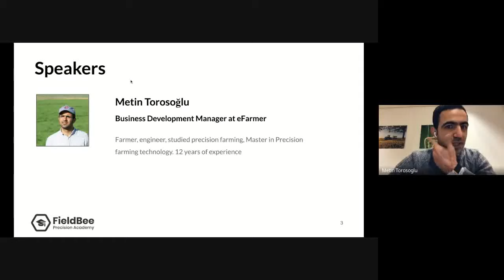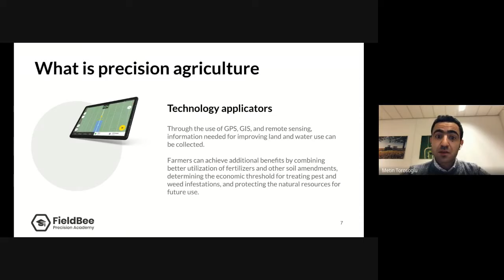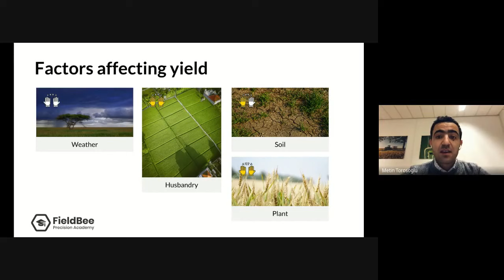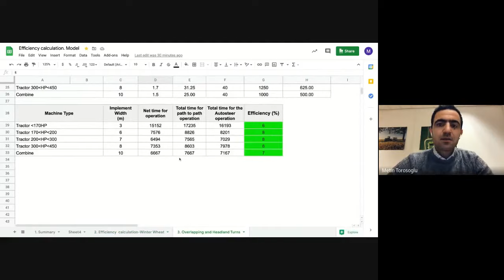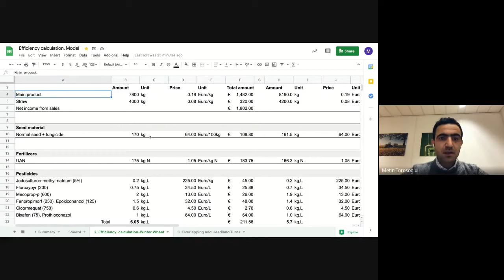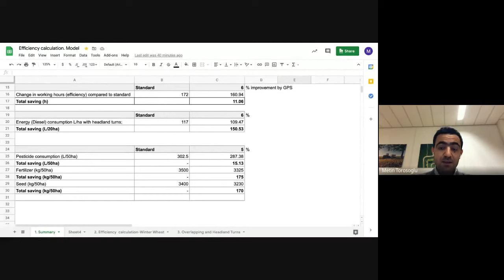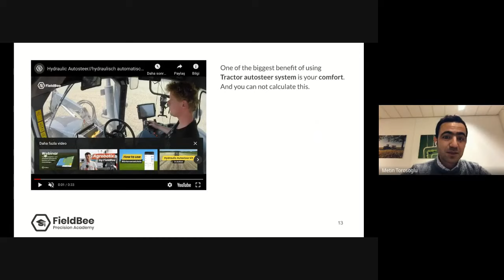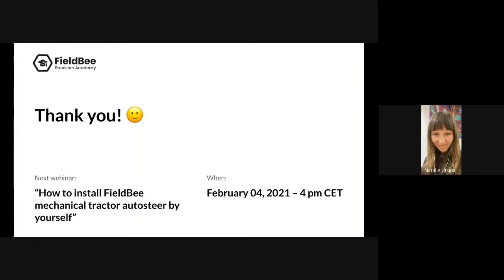FieldBee Precision academy: How to calculate benefits of GPS system for your particular farm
Many online calculators of benefits from GPS systems are available on the internet. But most farmers don’t find them very useful. As all of them are too generalized. And we know that each farm is unique and requires an individual approach.

Agenda:
Intro: (00:00)
About Precision Academy: (00:59)
Speaker: (05:05)
What is precision agriculture: (07:41)
Factors affecting yield: (11:08)
Benefits: (13:53)
Application technology in PA: (18:10)
Inputs: (18:28)
How to calculate payback period: (18:59)
Outro: (35:34)